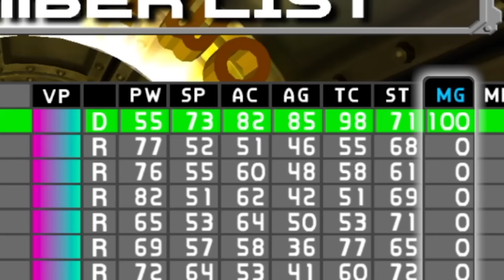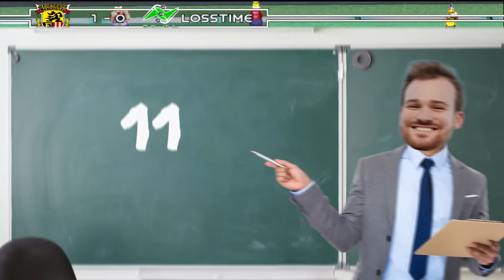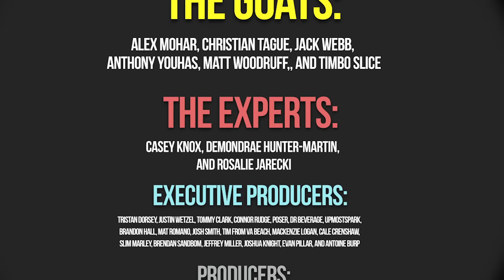Disney Sports Games, but I didn't know they existed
Disney Sports Games are a collection of sports video games from the early 2000's era on the Nintendo Gamecube. I play Disney Sports Football, Soccer, Basketball, and Skateboarding. We use the large cast of characters from Mickey's universe. Including Goofy, Mickey Mouse, Donald Duck, Max and more. Let's have some fun!

0:00 - Intro
0:26 - Football
8:23 - Soccer
14:00 - Basketball
18:02 - Skateboarding
21:27 - Rating each game